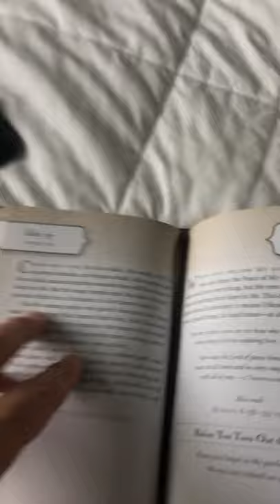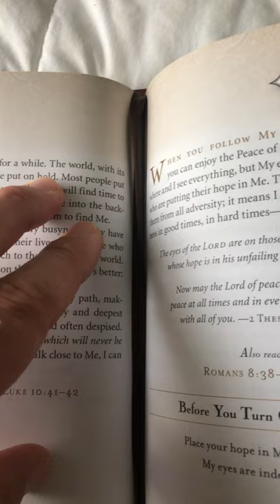sChOOL HOUSE ROCKS✅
First dedication/video correction, haha: I’m sharing so much as if I’m young and that mentality would also be, ‘who cares if you mess up names or something, your energy is great.’ LOL!! So when I mention J and last name G, I was incorrect in that her first name is yes letter J and her hubby’s is G. Last name starts with B!!

ONe OF WON gifted/started by lovely J plus G and their last name B. leads Bsmiles.
Sidenote: thank you also JoshGroban for reminding us who Raises Us Up🤓😘

Today is ONe/WON YEAR from when my life test went into final testing..I’VE SPENT UNTIL today learning through surgeries, tears, pills, depression, negative choices, anxiety, massive 40 year life experiences all mentally went through..and then Angels, leaders, Powerful strangers (ie. ONe/WON of my many surgeons, Dr. Thai) and my born A GAIN self via our brAinSOUL chose to grasp forever AmazingAddictions within a hAbitFACTory of how truTHEqualsCHANGE, faitHEquALsCHANGE, and sArAhEQUALSCHANGE which creates saRahEquALsCHANGE.

I will forever be led first by the call I receive every morning and night, and then all children’s beliefs and strengths.

I live OneDayAtATime for every family member we have, for that is why I share all gifts that kept me on earth. The strangerbesideyou is now me and as I mentioned above, many of them across this earth led me to now, ie. Dr. Thai and the entire team;)

If you’re reading this you/👆➕me/👆= dos/✌️. If we go ALLIN together with the leader/the only 👆who leads the brains true purpose, we can use it forever and always be a 🤟 to the world:)

hAppy SEvEnTEENth and thank you jereMY bURGE!

Another SOUL Blake Mallen has led me:) = my message to him My desire: is for everyone to choose ALLin for allinisourbestbet (17L) and My Giving = my life story until today will have them all realize ANYTHING IS POSSIBLE. And once ALLin I’ll connect every soul that led me over the 40 years which has many learnings ⤵️ kobeleadsallshots, stevejobsbelieves, plus many more and remember withthekingandkey is MLK and JFK with ALL OF US:) = allinisourbestbet

The secret influence of Angel Number 8

The meaning of number 8 resonates with the power and vibrations of self-confidence, inner strength, and personal power. It is associated with authority, success, professionalism, and wealth.